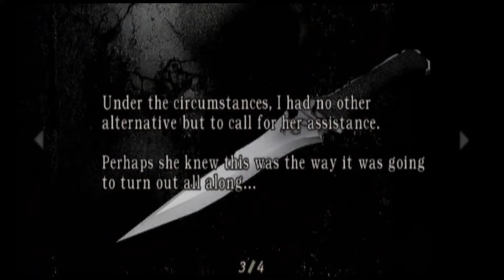Knives and Explosives | Resident Evil 4 (Wii Edition) - Part 10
Well... I blinked and missed one of today's bosses. Maybe Krauser can pose a challenge?

00:00 Intro
03:59 Down in the Dumps
16:40 Ashley is Certified
32:34 Knife Fight
41:49 Maze Tag
45:46 Don't Blink
53:47 A Score to Settle